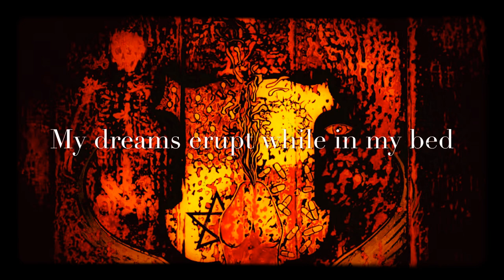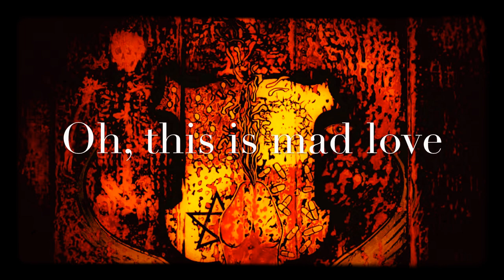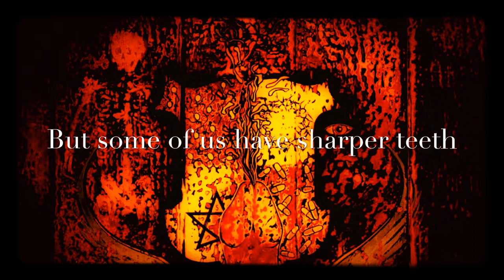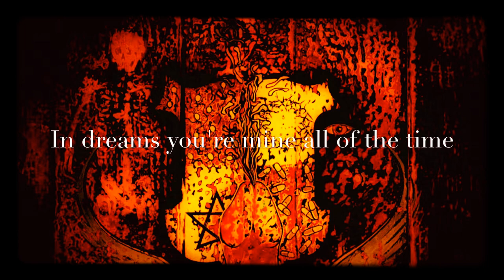Coil - Love’s Secret Domain [Original Mix] (LYRICS ON SCREEN) 📺